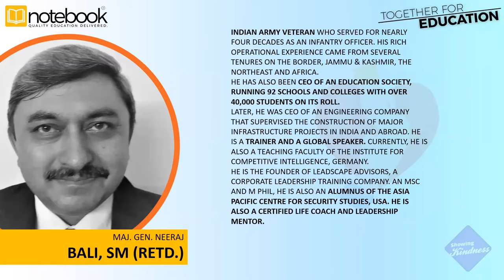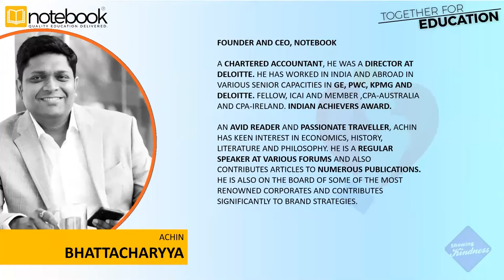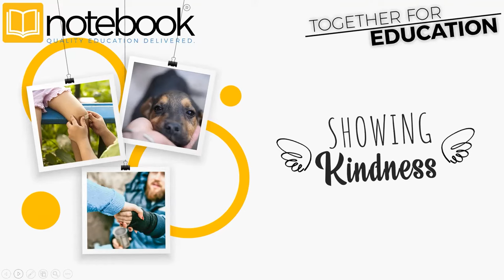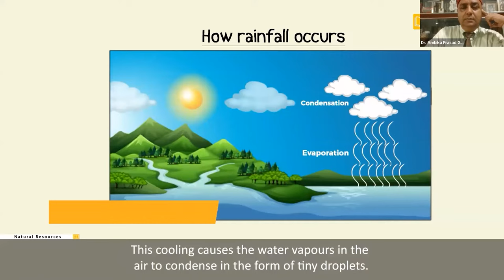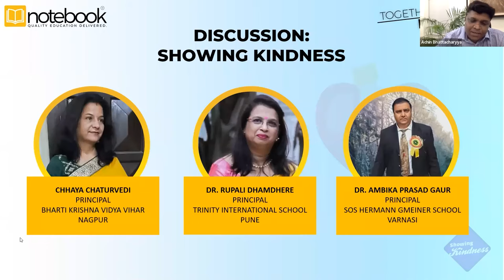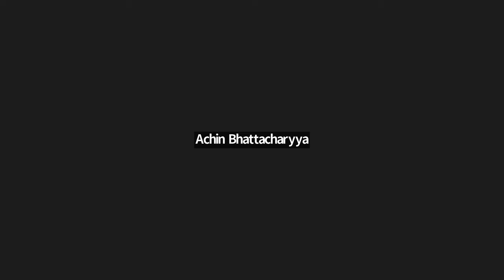Notebook | Webinar | Together For Education | Ep 173 | Showing Kindness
Chhaya Chaturvedi, Principal, Bharti Krishna Vidya Vihar, Nagpur
Dr. Rupali Dhamdhere, Principal, Trinity International School, Pune
Dr. Ambika Prasad Gauri, Principal, SOS Hermann Gmeiner School, Varanasi

With presentations by:
Maj. Gen. Neeraj Bali (Retd.), Indian Army Veteran, CEO, Landscapes, New Delhi